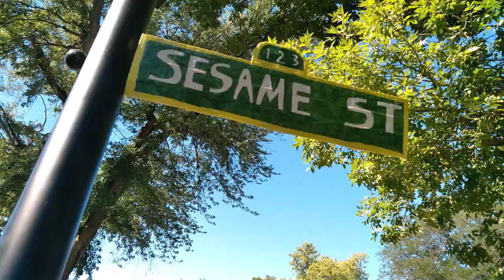Hooper trailer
The untold story of one of Sesame Street's most underrated characters.
The rights and themes belong to the Sesame Workshop.